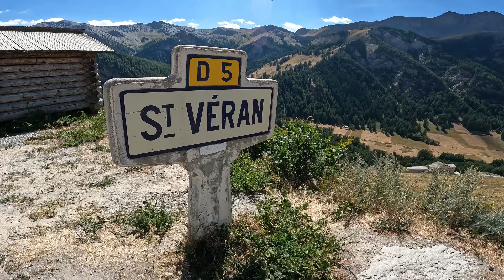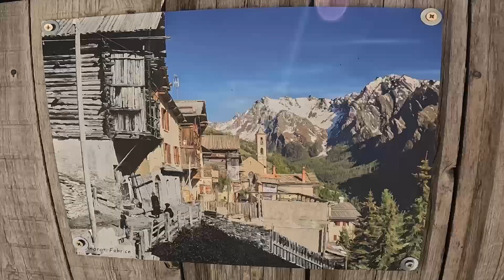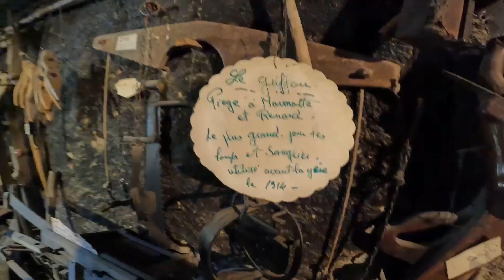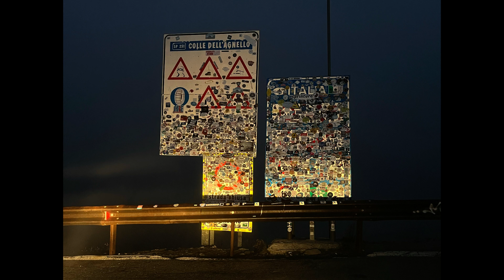#1 Nos premiers kilomètres en camping-car : Le road-trip en Italie commence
Aujourd'hui c'est le grand départ pour notre nouvelle aventure! Faire un road trip en Italie avec notre vieux  camping-car, nos 4 enfants et notre chienne Leïna une Golden Retriever. Nous passons par la vallée du Queyras et découvrons quelques joyaux de ce magnifique endroit des Hautes-Alpes.

✅ Rdv sur Instagram (@sebastien_espitallier) et Polarsteps pour suivre nos aventures au quotidien.

Nous c'est Élise & Séb,
Nous partageons avec vous notre nouvelle aventure : faire un road trip en Italie avec nos 4 enfants en camping car.
Ici  nous partageons nos découvertes et voyages en famille, avec nos 4 enfants.

Notre chienne Leïna nous accompagne également pendant nos voyages !

🎥 Notre matériel vidéo : iPhone 13, Gorpo 10 Black, Dji Mavic Mini 2

🚐 Notre Van : Ford Transit 2.5 TD  Pilote de 1999

🌍  ➡ les petites planètes c'est cool !

🎵 Nos musiques viennent de Artlist

A bientôt !

Sébastien, Élise, Loan, Maël, Emmy, Wendie et 🦮Leïna